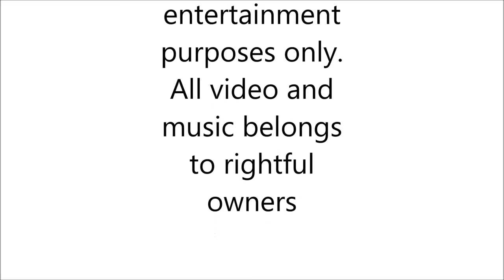LEBRON MIX - 'Champions'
LEBRON MIX.

song - 'Champions' by Ron Artest.